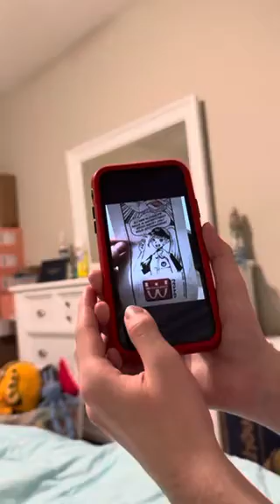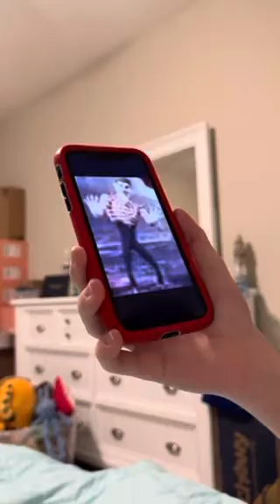Pierre Pressure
Yes, Tyler will soon encounter the entire doom syndicate